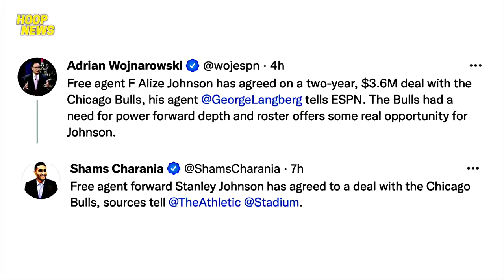Kuzma Hinayag Ang Naging Plano Ng Lakers! Dahilan Ni Lowry Sa Pag-Sali Sa Heat! Bulls Kumpleto Na!